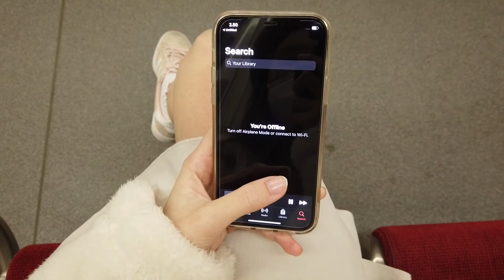Angel's Diary || Toronto March Vlog { walking around downtown and study time}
𝐏𝐫𝐨𝐝𝐮𝐜𝐭𝐢𝐨𝐧 𝐈𝐧𝐟𝐨𝐫𝐦𝐚𝐭𝐢𝐨𝐧:

Song: nuits d'été by Oscar Anton, Clementine

Video Edits by Angel (myself)

Camera & Equipment
- Manfrotto Pixi Evo-2
- Adobe Premiere